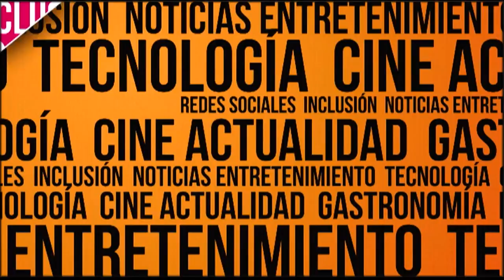VIDA Y ESTILO: Las respuestas de paz de esta semana...míralas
Estas son las respuestas de ¿Cómo se imagina una Colombia en paz? de esta semana, miren quien nos contestó...